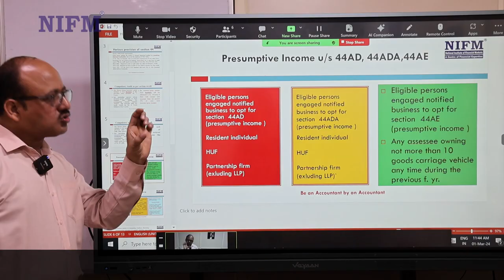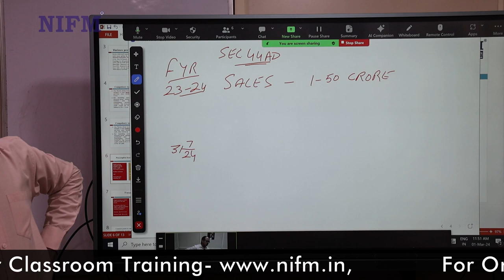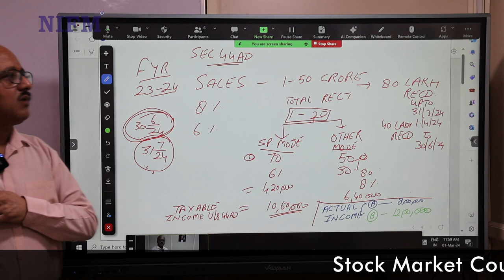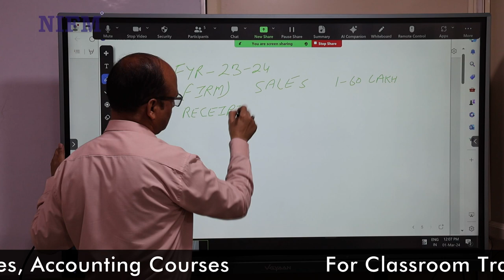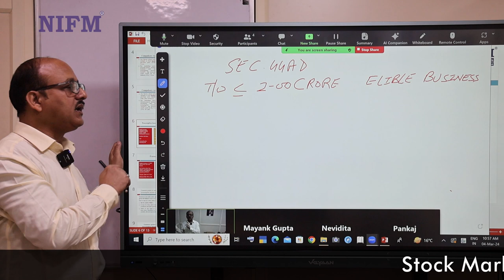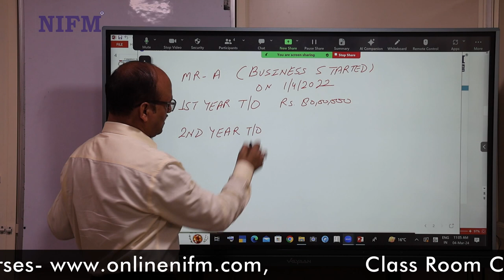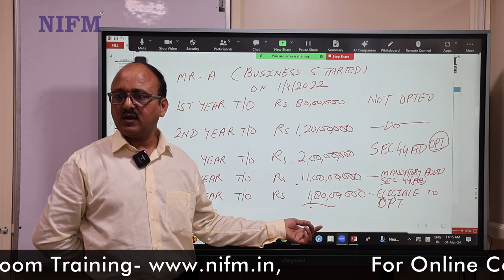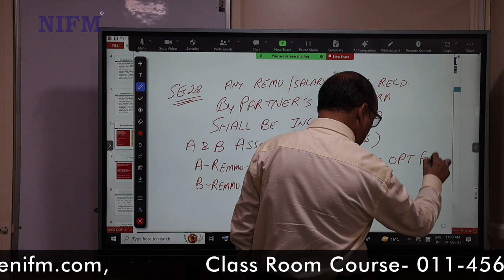PGBP Presumptive Income Under Section 44AD l Income Tax l NIFM Institute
PGBP Presumptive Income Under Sec 44AD l Income Tax l NIFM Institute